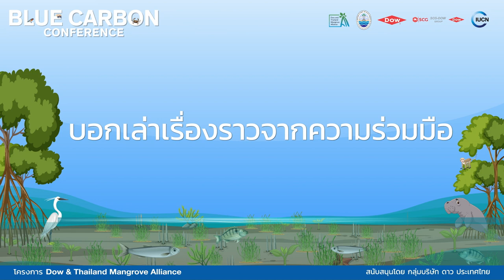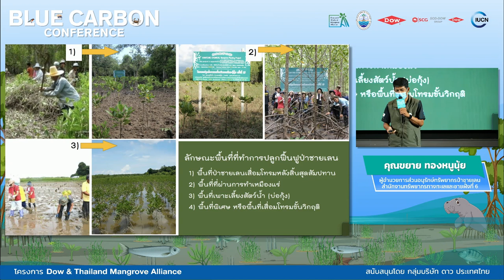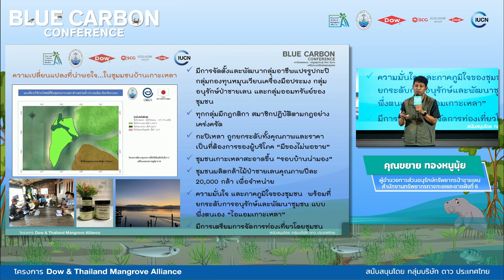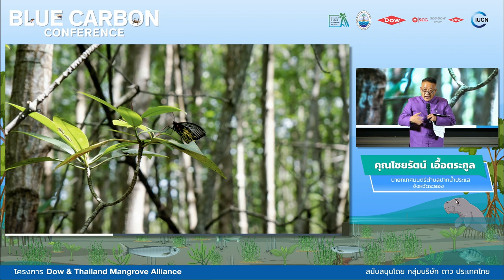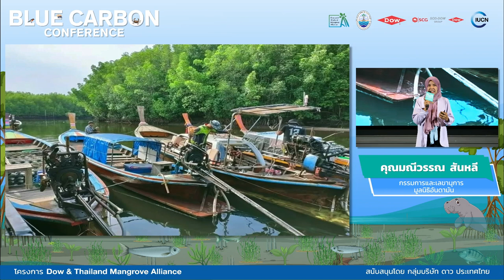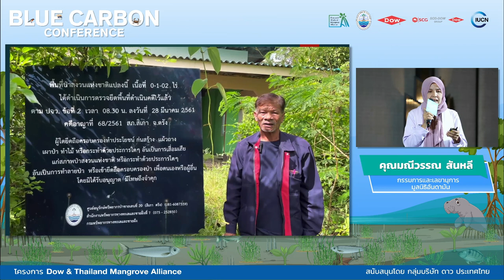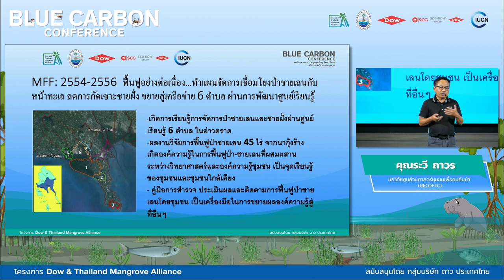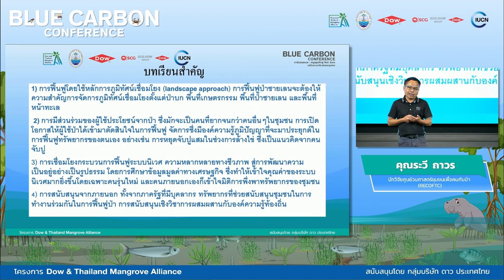Stories from Partnership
IUCN, International Union for Conservation of Nature, Dow Thailand Group, together with the Department of Marine and Coastal Resources (DMCR), Thailand opened a forum with its network partners under the project of Dow & Thailand Mangrove Alliance at Blue Carbon Conference 2022 - "Blue Carbon: Supporting Businesses to Net Zero, Boosting Ecosystems and Communities" on 23 September 2022.
The objectives of this collaboration were to exchange opinions for a policy paper related to the conservation of mangroves and seagrass in participative ways, and in the meantime, to share experiences that can lead to more effective preservation. Also, this coordination was intended to promote efficient and comprehensive carbon storage, which covers many aspects such as cultivation, nourishment, utilisation of the areas, creation of sustainable values for the community, and the calculation of carbon credit as to international standards.

This conference is part of the Dow & Thailand Mangrove Alliance Project

• The relationship between the coastal ecosystem and food security "There is plenty of food in mangroves by Mr.Chairat Auetrakool, Mayor of Pak-Nam-Prasae sub-district – Rayong, Thailand
• Partnership for the community mangrove in Ranong by Mr.Kayai Thongnunui, Department of Marine and Coastal Resources
• Threats in the Andaman sea: challenges and opportunities of resources management in the Andaman Sea by Ms.Maneewan Sanlee, Save Andaman Sea Network
• Community participation and economic benefits from mangroves: The case of Ban-Prednai Community, Trad, Thailand by Mr.Rawee Thaworn, RECOFTC
Session moderator: Mr.Petch Manopawitr